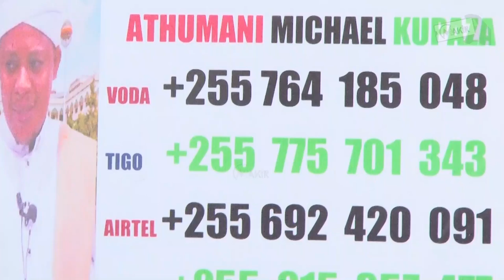Chanzo Cha Bawasiri Ni Vidonda Vya Tumbo